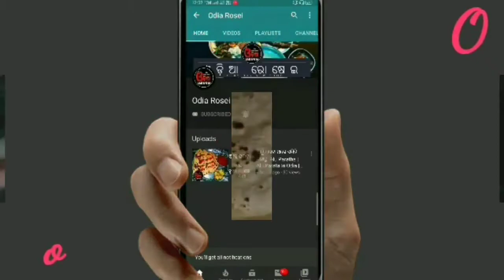ଘରେ ଯଦି ବାସି ରୁଟି ଅଛି ତେବେ ବନାନ୍ତୁ ଏପରି ସ୍ୱାଦିଷ୍ଟ ଆଇଟମ | Balaka Ruti Recipe Odia | Leftover Roti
Eehi video re ame Balaka Ruti Recipe ra sampurna preparation dekhiba.

Keep Supporting..

13 inch Flexible Gorillapod Tripod